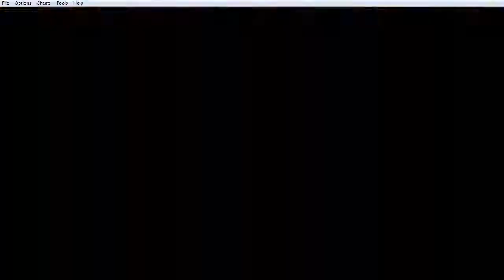Let's Play Legend of Zelda Minish Cap - Part 70 - Word Bubble Glitch!